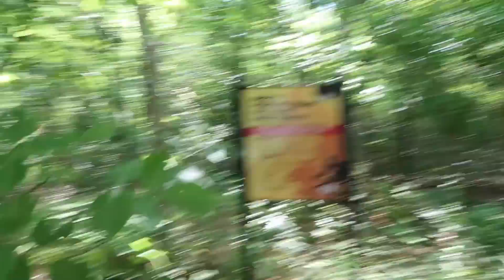LOST IN THE HAUNTED WOODS **KILLER AFTER US**